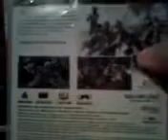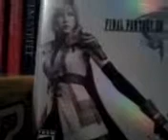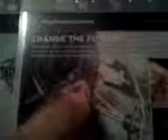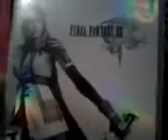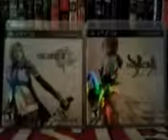Final Fantasy XIII and XIII-2 review